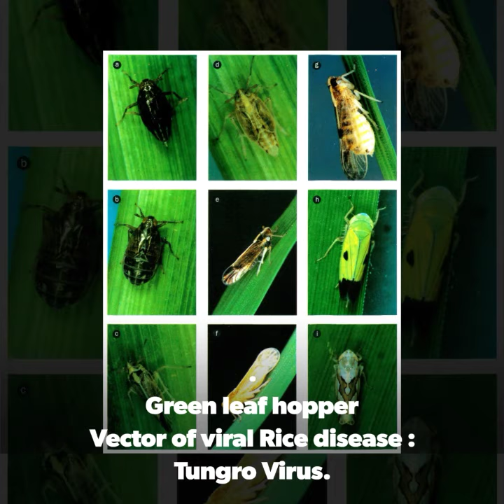Insect pest of Rice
Follow @agriquize.2k18 on Instagram For such a Facts and videos.